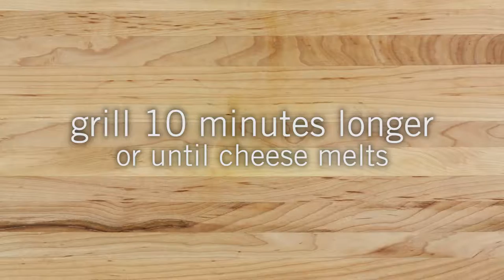Bloomin' Cheese Bread | Price Chopper How-To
Learn how to make Bloomin' Jalapeno Cheese Bread, the perfect appetizer for your summer party! Find everything you need for Bloomin' Jalapeno Cheese Bread at a Price Chopper location near you!  Find the store closest to you:

Connect with Price Chopper and Market 32!